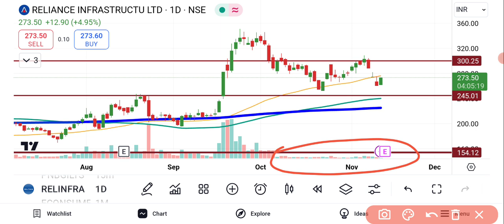Reliance Infra Share Latest News | Reliance Infrastructure Share News | Share Market Latest News